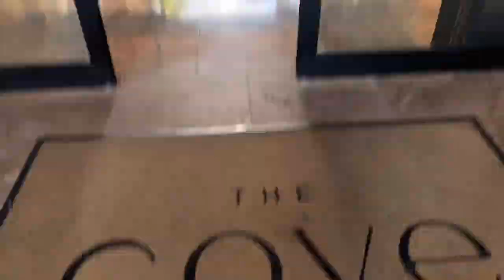Prince William is at our Hotel, Atlantis Bahamas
Jet Skiing, Swimming, and a visit from the prince!